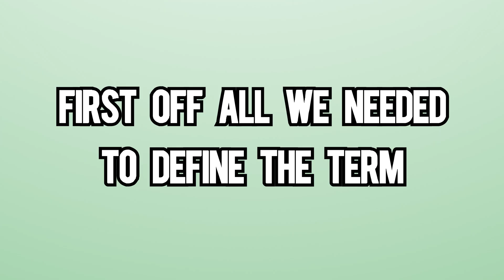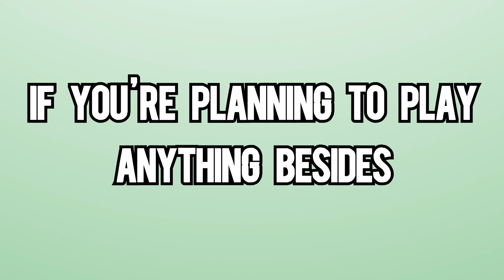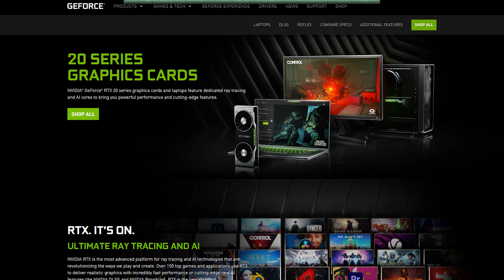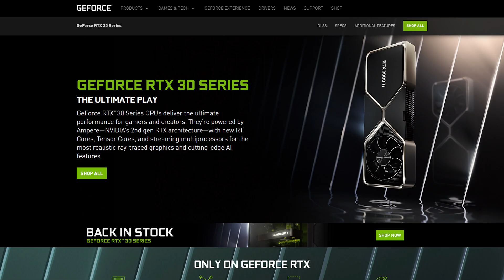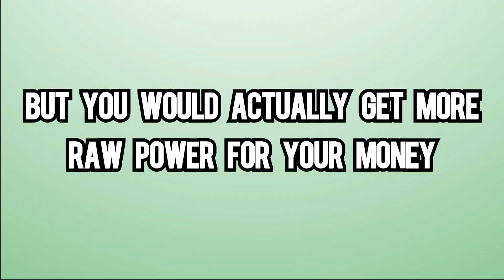Are Old Graphics Cards Still Good?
In this video, we go through all of the best and worst graphics cards made by NVIDIA over the past 10 years and we see if they are still useable in 2022.